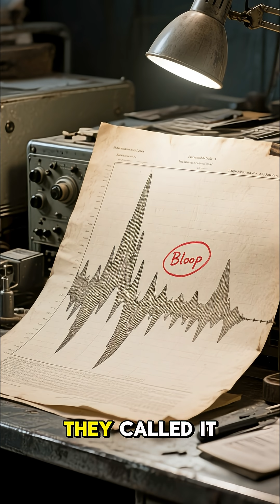The Bloop: The Loudest Unexplained Sound Ever Recorded in Our Ocean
A sound so powerful it shook underwater sensors thousands of miles apart.
In 1997, researchers captured something now known as The Bloop — the loudest unexplained deep-ocean sound ever recorded.
No whale, no submarine, no known natural force matches its acoustic signature.

Discover what scientists found, why it remains unidentified, and what this means for the deepest parts of our planet.